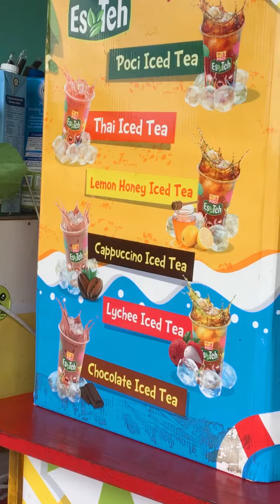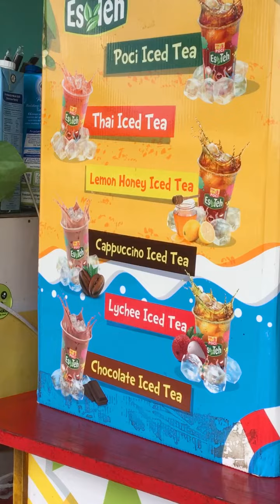WHAT I EAT IN A DAY PRT 14🍛: KUMPULAN JAJANAN KOMPLEK CHEK🍔🍡🍯🧃|| SOP IGA SAPI🥩|| Es teh poci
Channel youtube :  Emi kussmiati

Hi loves! My Name is Emi kusmiati, and I love art so much. my channel is about random content
channel ini berisi tentang:
Kumpulan vidio masak, panen buah liar,masak, cara gemukin badan, panen buah di samping rumah,vidio a day in my life, what i eat in a day membuat boba, masak batagor bandung simpel, kuliner viral terbaru yang lagi viral di vidio viral, JELAJAH KULINER, Suka Jajan, KULINER MANIS, KULINER PEDES, MINUMAN DAN JAJANAN VIRAL TERBARU🌸✨💫